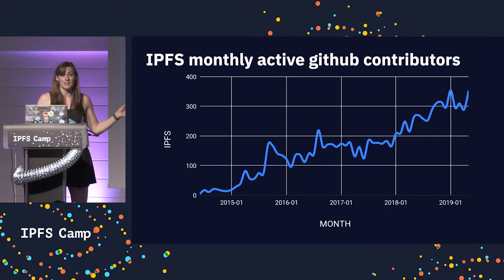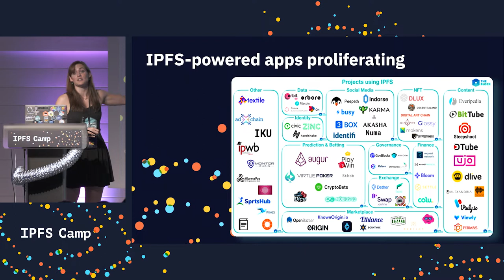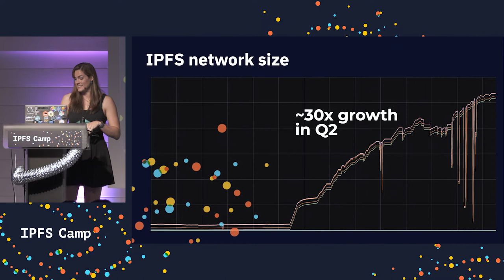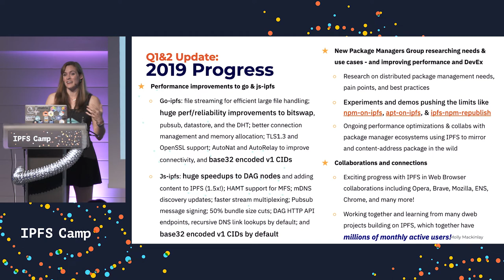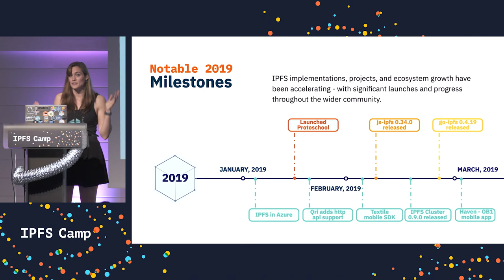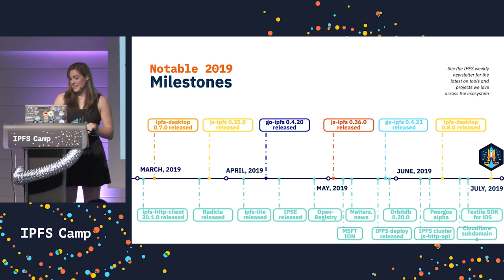IPFS Ecosystem Progress Report - Molly Mackinlay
Want to learn about how the IPFS Community and Ecosystem have been growing? This video from Molly Mackinlay, IPFS Project Lead, is a great overview of the scale, progress, and important milestones IPFS has achieved so far in 2019. IPFS-powered apps and tools now reach millions of monthly end users, and hundreds of thousands of nodes participate in the public IPFS network daily!